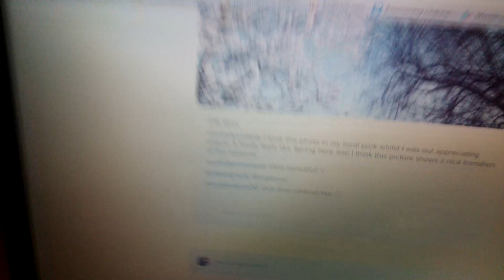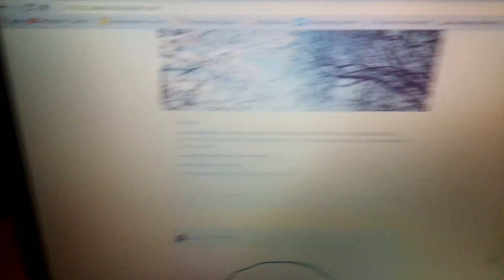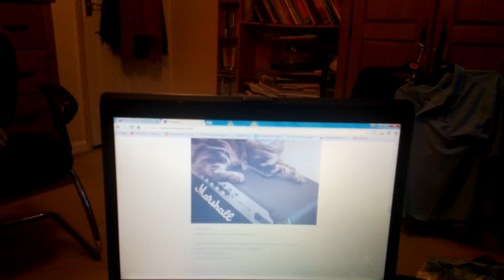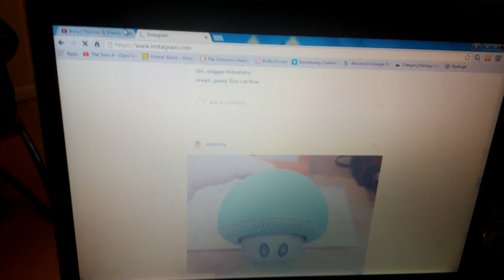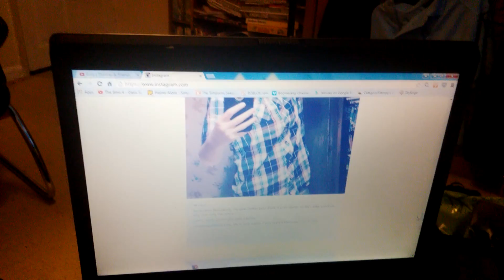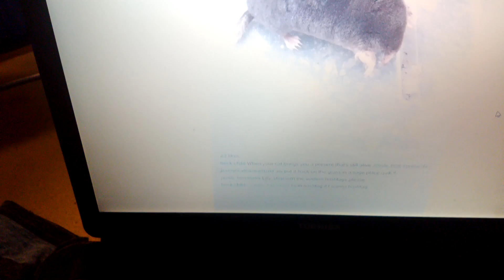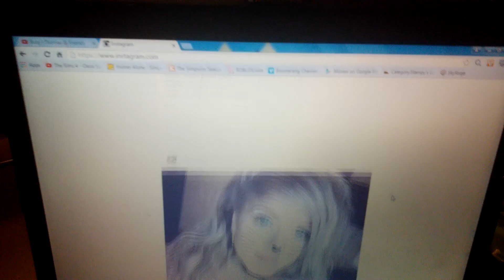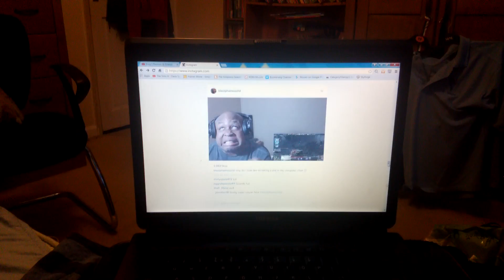Instagram Looksies #24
Here is my first YouTube series I like to call Instagram Looksies where I show you the new posts I've been given on Instagram